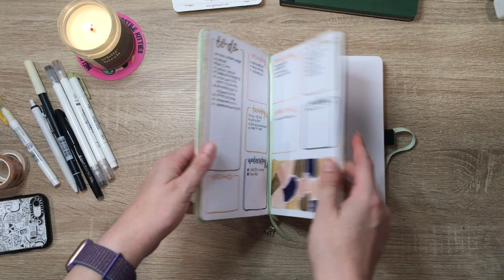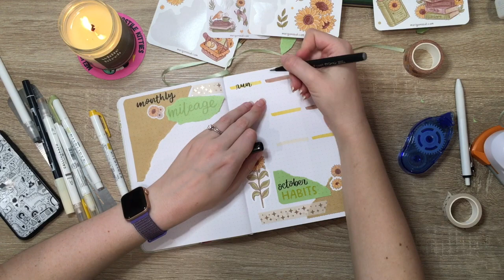october 2023 journal setup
I haven't set up a fully themed month in awhile, so chaos was bound to happen. Listen me wax poetic about October, beg for stamp advice, and more. 💕

You can support the club directly and snag some cool books by shopping with Bookshop.org here!

Starting to get into audiobooks? LibroFM is my favorite app for listening to audiobooks AND supporting indie bookstores at the same time.

All of my Planning Tools